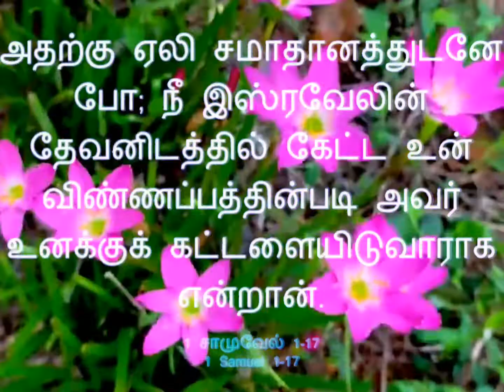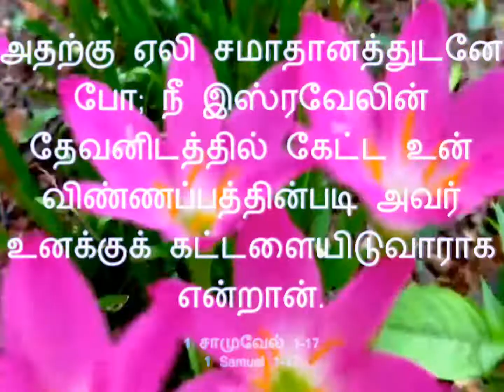இன்றைய வேத வசனம் (01.11.22) // Today's Bible Verse